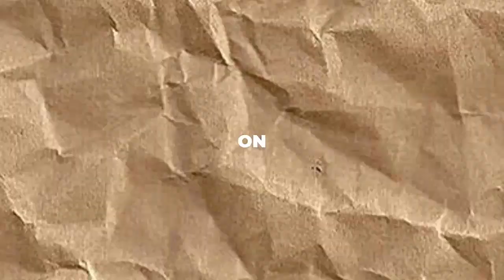BREAKING NEWS!!! Kylie Jenner's New Appearance Stuns Fans – Is It Even Her?!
Hey there, beauty enthusiasts! Today, we're diving into the ever-evolving world of celebrity style, and there's no better place to start than with the ultimate style icon, Kylie Jenner. You know, it's no secret that Kylie loves to switch up her look, but her most recent transformation has left fans everywhere talking. Even with a plethora of jaw-dropping looks under her belt, Kylie never fails to surprise us.